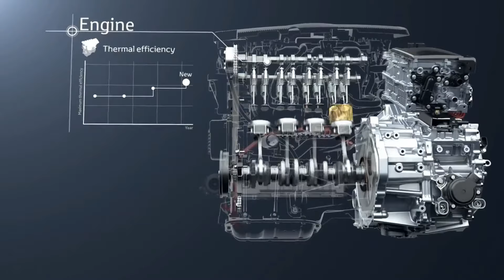🚙 La marca de coches líder en ventas a nivel mundial 🚙 Historia de Toyota ✔️ Review coches Toyota ✔️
🌐¿Quieres descubrir los mejores coches Toyota de segunda mano? 🌐

🚘¿Sabías decirme cuál fue la marca que más vehículos vendió en el mundo en 2021?
Con más de 10 millones y medio de unidades vendidas, Toyota es el fabricante que actualmente ostenta el título de marca con más ventas en el mundo, por encima del Grupo Volkswagen 🚘

La historia de Toyota comienza en 1898 cuando Sakichi Toyoda inventó el primer telar mecánico de Japón, que dio inicio a la empresa Toyoda Loom Company. En 1910, tras un viaje por Europa y Estados Unidos, fundó Toyoda Boshoku, compañía textil que vendió años después.
Con el dinero, Sakichi encomendó a su hijo dar vida al sueño de fabricar coches japoneses. Fue así como nació oficialmente, en 1937, la empresa Motor Company Limited ✔️

La historia de Toyota comenzó en 1928 cuando Yoshisuke Aikawa se convirtió en presidente de una compañía dedicada principalmente a fabricar repuestos para coches. En 1933 debutó en la bolsa de valores de Tokio con el nombre Toyota y cuatro años más tarde, en 1937, llegó al mercado el primer vehículo de la marca Toyota, que se convirtió además en el primer vehículo de producción masiva en Japón ✔️

Han sido muchos los modelos referentes de la marca japonesa Toyota, pero hay dos modelos que han marcado las ventas y la fama de este fabricante.
El primero es el Toyota Corolla, superventas de la marca de coches Toyota y también el modelo más vendido del mundo, con 42 millones de unidades vendidas y que en 2019 volvió al mercado después de unos años de descanso ✔️

El segundo modelo top de la marca Toyota es el Toyota Land Cruiser,  que le ha hecho ganarse a la marca la fama de fabricante de coches indestructibles.
El Toyota Land Cruiser es el modelo de serie más antiguo de la marca. La primera generación se fabricó como unidad militar y a día de hoy es uno de los todoterrenos más grandes de todos los tiempos ✔️

El primer logotipo de Toyota apareció en 1935 con las letras Toyota en rojo sobre un fondo blanco. Después de varios rediseños, en 1989 apareció el actual logotipo de la marca japonesa: una combinación de 3 óvalos, los dos primeros superpuestos, que representan la relación entre el cliente y la marca, formando la letra “T”. Los óvalos están incrustados en una gran elipse que representa el mundo entero ✔️

Como sucede con casi todos los fabricantes, la marca de coches Toyota sigue apostando por la innovación y apuesta por la reducción de emisiones.
Por eso, hoy en día los coches Toyota disponen de una de las gamas más completas de vehículos con tecnología híbrida eléctrica, híbrida enchufable, eléctrica o de hidrógeno. ✔️

🚙 Si estás pensando en comprar un Toyota, no puedes perderte este video sobre las características de uno de las marcas de coches más vendidas en España.
Además te animamos a que dejes tu comentario y review si tienes un Toyota 🚙

✔️ Ven a Flexicar y descubre la gran cantidad de coches Toyota seminuevos, Toyota de segunda mano, Toyota de ocasión y Toyota de kilómetro 0 que tenemos actualmente disponibles ✔️